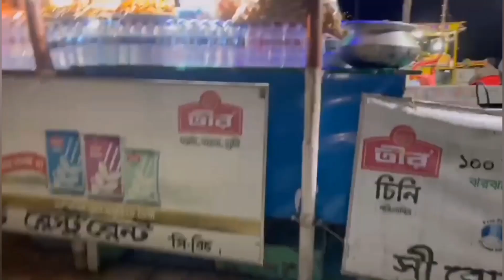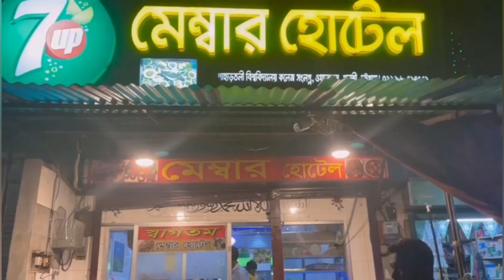Patenga sea beach Chittagong | পতেঙ্গা সমুদ্র সৈকত চট্টগ্রাম | Most beautiful beaches in Bangladesh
Patenga sea beach Chittagong | পতেঙ্গা সমুদ্র সৈকত চট্টগ্রাম | Most beautiful beaches in Bangladesh VLOG-23